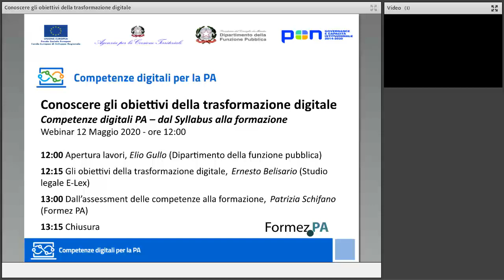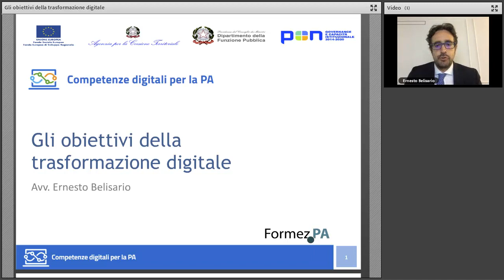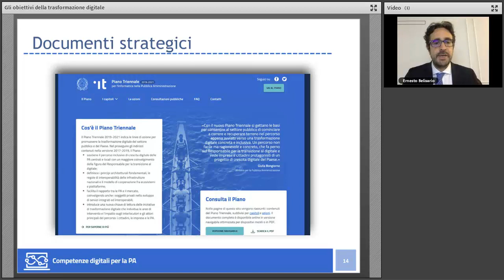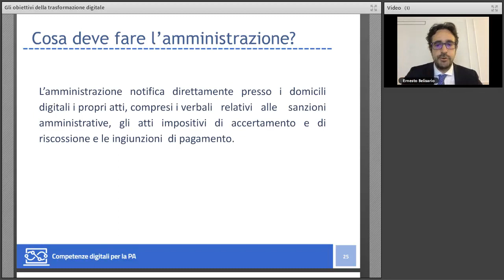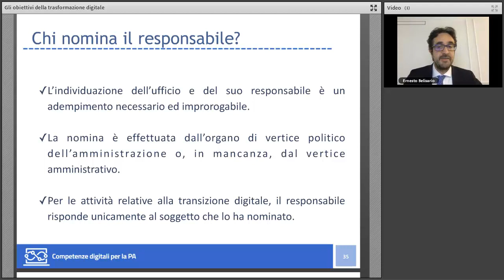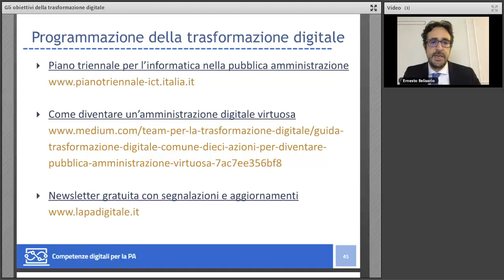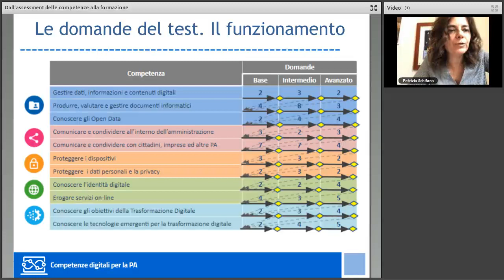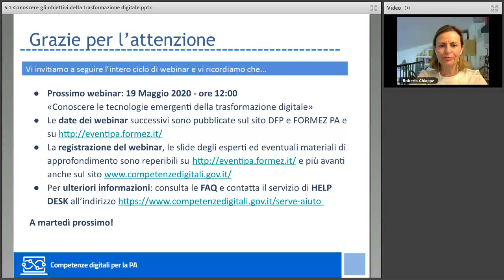Conoscere gli obiettivi della trasformazione digitale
Il Dipartimento della funzione pubblica, in collaborazione con Formez PA, promuove un nuovo appuntamento periodico con le competenze digitali. Con questo webinar prende avvio il ciclo Competenze digitali PA – dal Syllabus alla formazione che offre al personale pubblico l’opportunità di:
- conoscere le competenze digitali definite a livello nazionale con il Syllabus;
- comprendere i motivi della loro rilevanza e necessaria diffusione in tutte le PA;
- ottenere informazioni utili su come affrontare il percorso per acquisirle.

In questo primo appuntamento verranno illustrati i temi chiave della Competenza 5.1 Conoscere gli obiettivi della trasformazione digitale distribuiti nei tre livelli di competenza previsti (base, intermedio e avanzato). Saranno descritti, inoltre, gli strumenti a disposizione per valutare e migliorare le proprie competenze digitali.

I webinar, che si svolgeranno ogni martedì a partire dal 12 maggio 2020, sono organizzati nell'ambito del Progetto Supporto allo sviluppo delle Competenze digitali per la PA finanziato dal PON Governance e Capacità Istituzionale 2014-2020 Asse 1 - Obiettivo specifico 1.3.